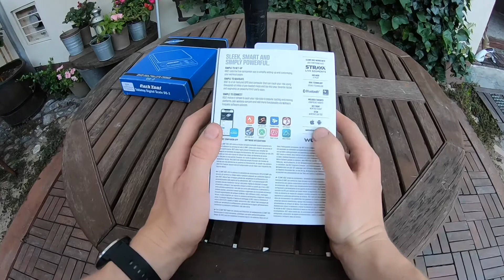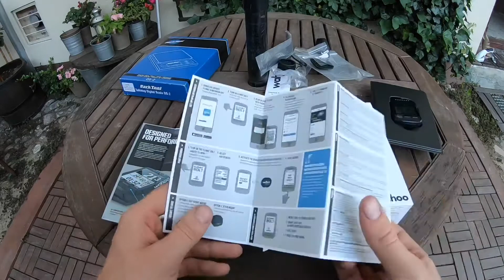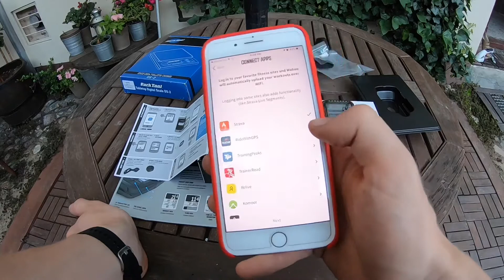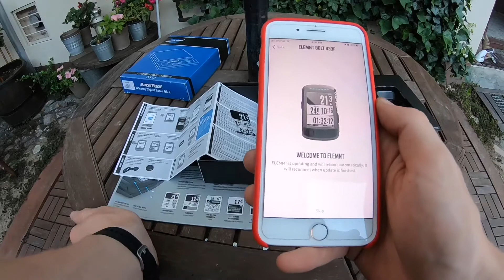Wahoo elemnt bolt unboxing vol.018 by maciej-pro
Cześć witajcie w dzisiejszym odcinku pokazuje unboxing licznika/nawigacji rowerowej od firmy wahoo model ELEMNT BOLT
Waga:  61 gram
Waga z uchwytem: 86 gramów
Mocowanie na kierownice: 25 gramów